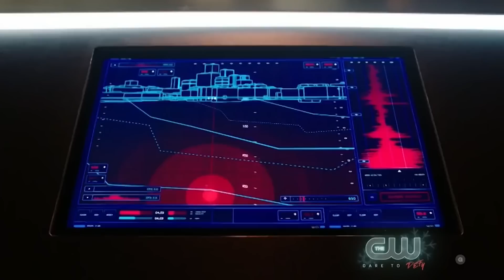Stephen Amell BREAKS Silence On James Gunn’s Recasting..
Welcome back to Ultra Flix, today on the channel we're going to be talking about Stephen Amell BREAKS Silence On James Gunn’s Recasting.. if you're excited to learn more about this then make sure you watch the whole way through because you don't want to miss the details we have for you!